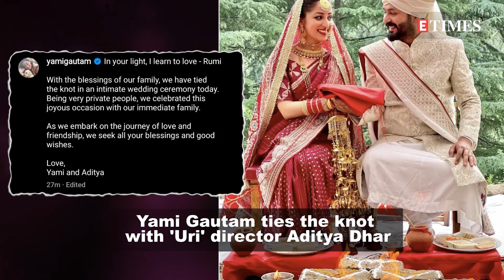Yami Gautam marries 'Uri' director Aditya Dhar in an 'intimate wedding ceremony'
Bollywood actress Yami Gautam and 'Uri: The Surgical Strike' director Aditya Dhar recently tied the knot with each other in an intimate ceremony. Yami left everyone surprised after she posted a picture from her wedding ceremony. In the photo, the couple can be seen exchanging smiles during their wedding ceremony.